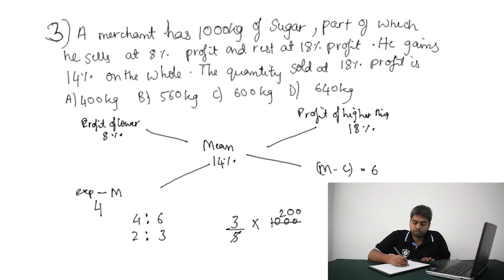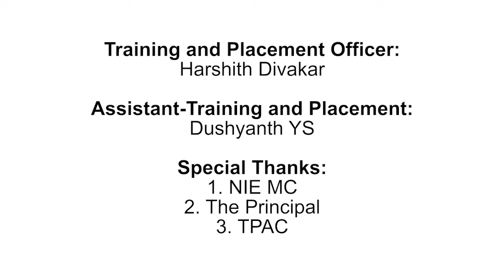Mixtures & Alligations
The National Institute of Engineering (NIE) is a grant-in-aid institution and approved by the All India Council for Technical Education (AICTE), New Delhi. It is one of the 14 colleges in Karnataka that has been recognized under MHRD-World Bank sponsored Technical Education Quality Improvement Programme (TEQIP) in all three phases. Founded in 1946, with a renowned community of alumni, NIE is recognised for its excellent faculty with supporting resources and infrastructure. Five Undergraduate Programmes – Civil Engineering, Mechanical Engineering, Electronics & Communication Engineering, Electrical & Electronics Engineering and Industrial & Production Engineering and three PG Programmes – Hydraulics, Production Engineering & System Technology and Structural Engineering have been accredited by the National Board of Accreditation, New Delhi, under Tier-I. Across departments, NIE is in tune with the global standard of excellence in their disciplines. The governance covers various aspects from a Board of Directors to Governing and Academic Councils as well as the Governance framework that includes proceedings of the Academic Council, Rules of NIE and Memorandum & Byelaws. NIE is known for its academic prowess and world-renowned research. For learning and development beyond academics, NIE offers activities for everyone. And with active sports, culture and hobby students groups, students can find a group that fits their interests perfectly.

Placement & Training department:
The Placement & Training department of NIE plays a vital role and is one of the key departments of the Institute. From the very beginning, the institute lays greater emphasis on Industrial Training and Practical Training for engineering students. NIE is one of the first engineering colleges to establish the Training and Placement Department. Employment of the students of the college is our major concern. The Placement Cell serves to merely bridge the gap between a job-aspirant and a prospective employer.
Placement Cell interacts with more than 200 reputed organizations for arranging campus interviews for the final year BE/Mtech/MCA/PhD students. We make efforts to organize technical seminars, workshops and corporate expectation sessions. Industry personnel are invited periodically to enrich the knowledge of our student community with the latest technological innovations and industry practices. We produce graduates who are well equipped to handle the working norms of the industry.
The Training and Placement Department has a fully furnished seminar hall for company presentations, group discussion rooms and conferencing facilities, interview and discussion rooms.

And, in order to make the students ready for the company's Placement tests and interviews, we have recorded videos and uploaded them on YouTube for the betterment of the students.   As we all know soft skills play a very vital role in a prospect of a candidate for a job, and therefore a lot of emphasis is given towards the improvement of a candidate in that particular area. In addition to that in order to help students clear the 1st round of assessment which is the technical round we have introduced concepts and recorded them in order to help the students to easily understand the topics from a student's point of view, thus bringing a practical approach to theory.